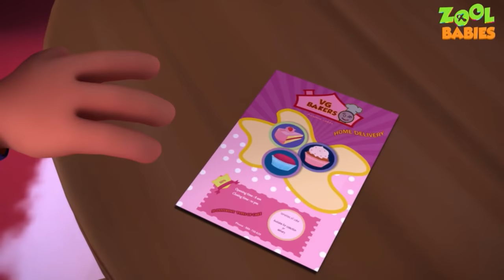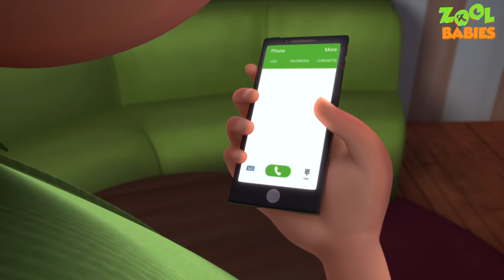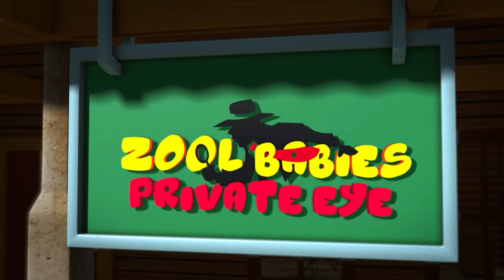Zool Babies Series - Movie Making | Cartoon Animation For Children | Videogyan Kids Shows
Watch the latest episode of zool babies series "Zool Babies Series - Movie Making | Cartoon Animation For Children | Videogyan Kids Shows ".